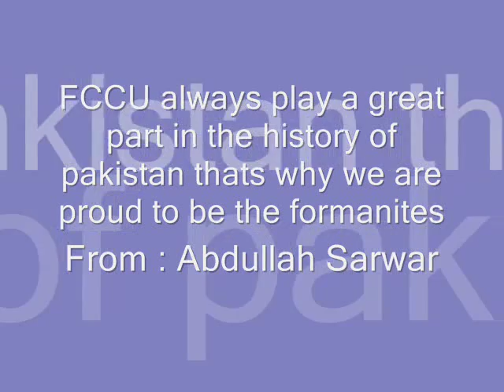Forman christian college campus buildings.wmv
this video is depicting about the prestigious campus of forman christian college lahore.These are only few pictures next time i will try to upload more pictures